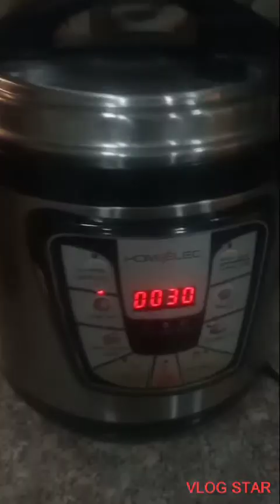warag enab..by Nancy Villaflor Channel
pasinsya na sa boses ahahaha